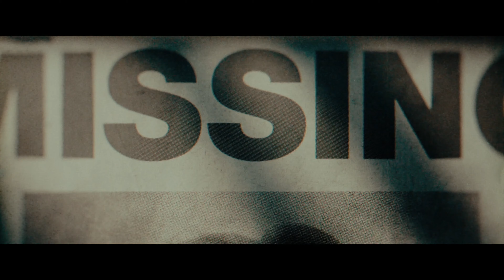THE BLACK PHONE Trailer German Deutsch (2022)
Im Verleih von Universal Pictures International Germany

Darsteller: Mason Thames, Madeleine McGraw, Jeremy Davies, James Ransone, Ethan Hawke
Regie: Scott Derrickson
Drehbuch: Scott Derrickson & C. Robert Cargill, nach einer Kurzgeschichte von Joe Hill
Produktion: Jason Blum, Scott Derrickson, C. Robert Cargill
Ausführende Produzenten: Ryan Turek, Christopher H. Warner

Ein schalldichter Kellerraum. Ein defektes Telefon. Niemand kann den 13-jährigen Finney Shaw (Mason Thames) schreien hören, als er von einem sadistischen Serienmörder (Ethan Hawke) entführt wird. Niemand? Als das Telefon plötzlich klingelt und eine geheimnisvolle Stimme ihm einen wertvollen Tipp gibt, wird klar: Jemand hört ihn, und wer immer es ist, weiß genau, was Finney erwartet, wenn er es nicht schafft, aus dem Keller zu fliehen.

Jede Stimme ist ein Opfer. Jede Verbindung ein Hinweis. Jeder Anruf könnte sein Leben retten. Dann klingelt es erneut …